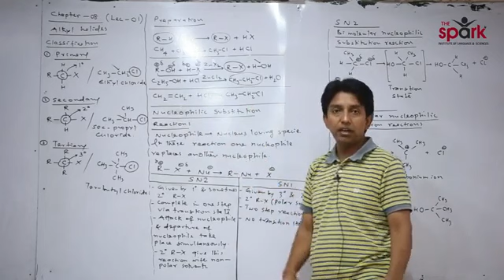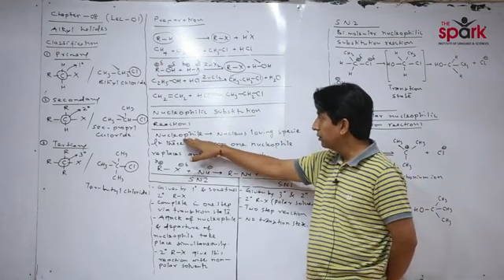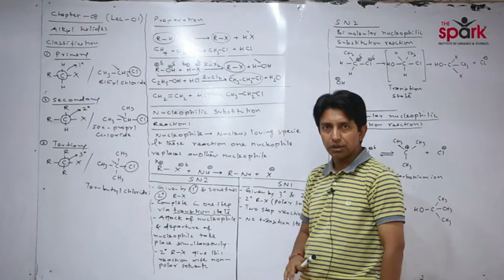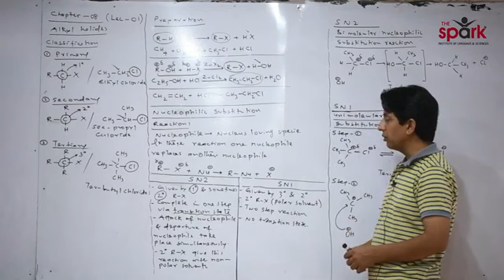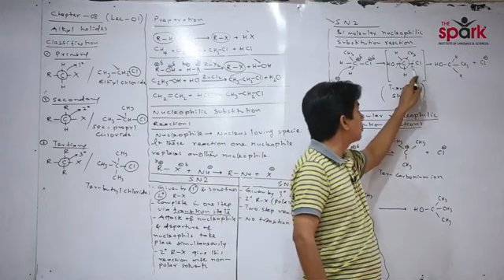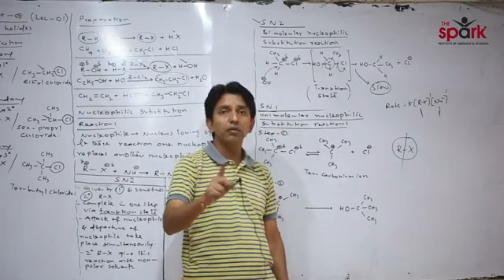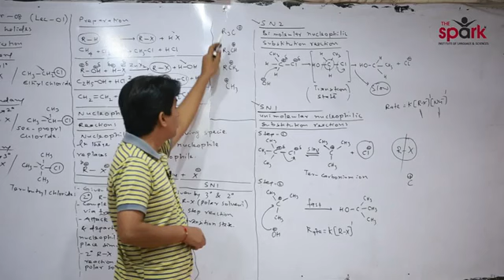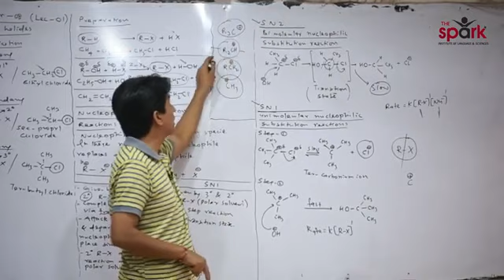Alkyl halides leacture 1 by sir Jai parkash😍